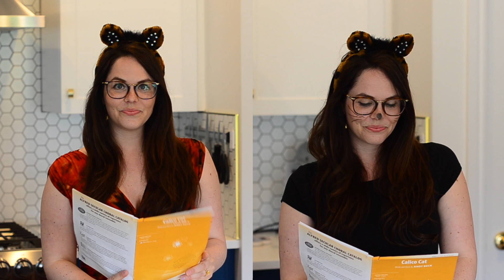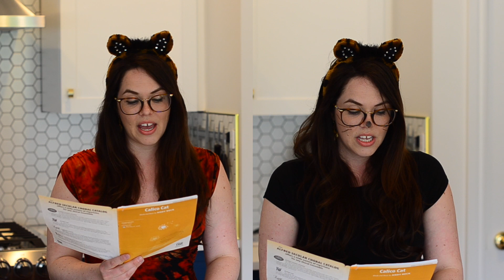Calico Cat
High Park Harmonies are learning Calico Cat. You can use this video to practice your parts. Send me videos of you singing your choir pieces. Grade 3 is singing with the Red Cat and Grade 4-6 sings with the Black Cat!